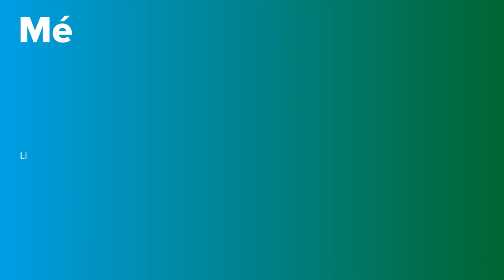Trastorn de Dèficit d’Atenció i Hiperactivitat (TDAH) | PortalCLÍNIC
El trastorn per dèficit d’atenció amb hiperactivitat (TDAH) és el trastorn més freqüent entre les malalties mentals que afecten a nens i adolescents.

És una alteració del desenvolupament cerebral que afecta el procés de maduració de diferents zones del cervell. Això repercuteix en l’activitat i la funció cerebral.